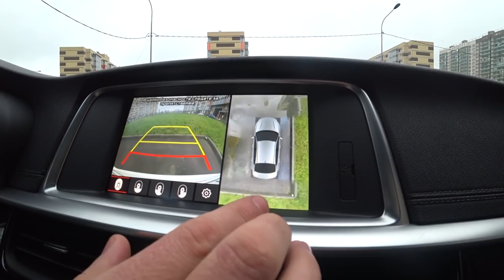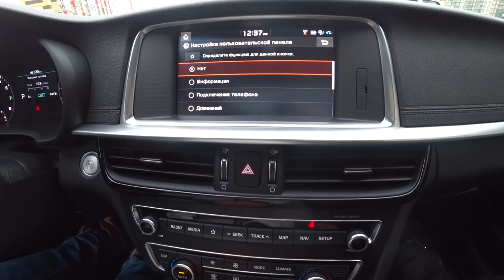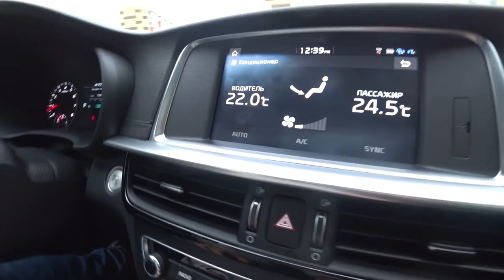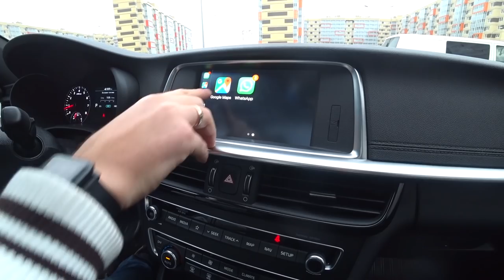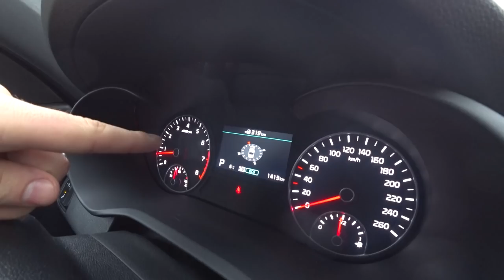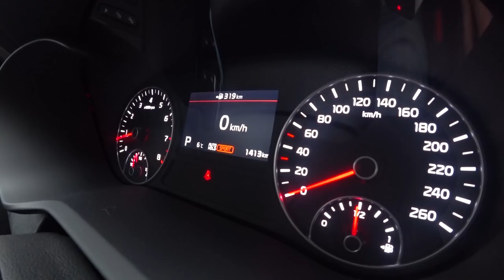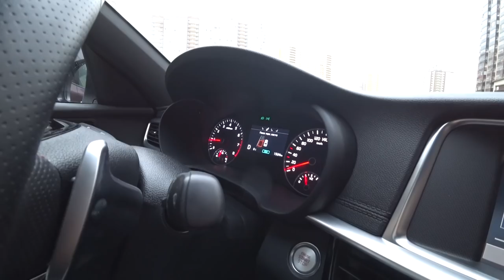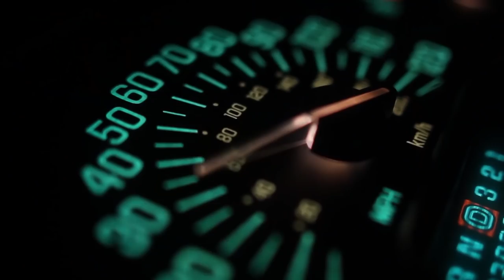KIA OPTIMA GT line 2018 тест драйв - Честный Обзор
В первой части мы покупали Kia Optima GT line 2018,
а сейчас рассмотрим её подробно до мелочей.
Мой друг Николай Шалободинский решил обновить Ладу и купить хороший автомобиль и остался в восторге!
500 руб. от Альфы упадёт вам, если заказать бесплатную дебетовую карту по моей ссылке
Автор и ведущий: Евгений Донец
На комментарии ОТВЕЧАЮ